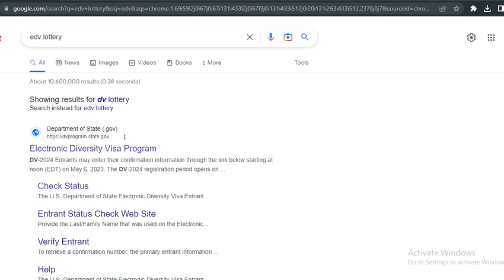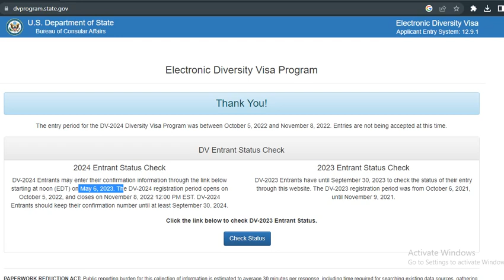DV Lottery 2024 Result update !! | यसरी चेक गर्नुहोश आफ्नो नतिजा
eDV Lottery 2024 Result update !! | यसरी चेक गर्नुहोश आफ्नो नतिजा | Loksewa Capsule

Follow Our Facebook Page : Loksewa Capsule

                         ©AIC-Capsule